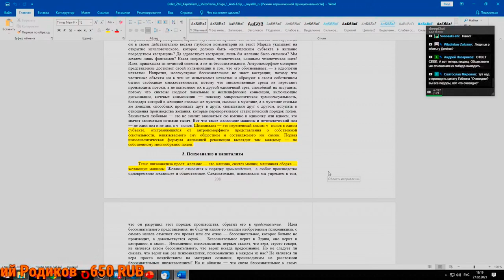НдВП№96: Боевой вертолёт